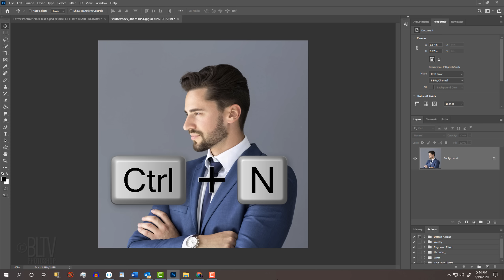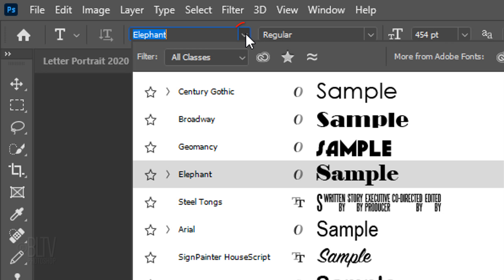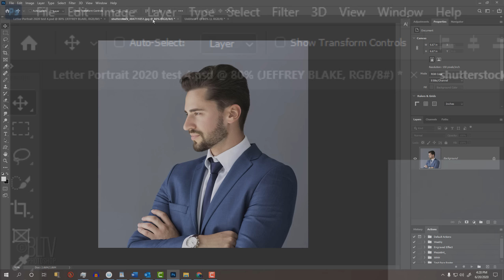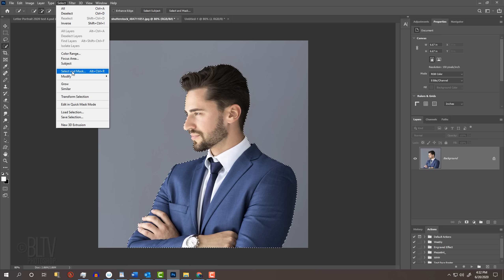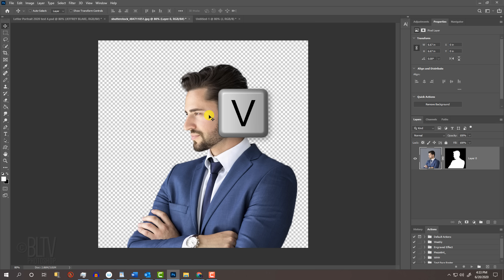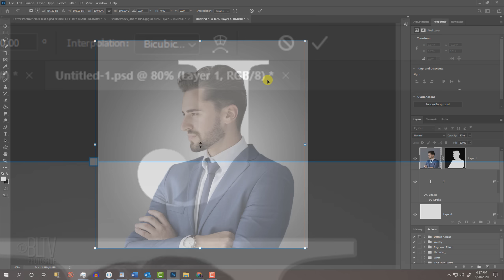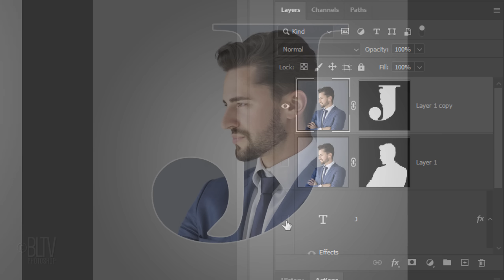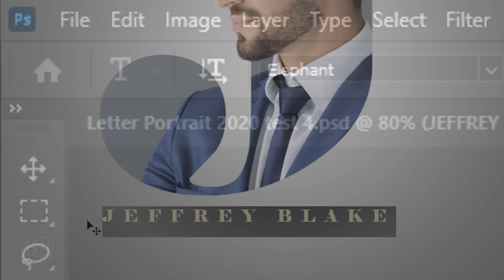Photoshop: How to Create a Portrait Design Inside a Letter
Photoshop CC 2020 tutorial showing how to create a portrait design inside a letter of the alphabet.

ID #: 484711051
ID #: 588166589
ID #: 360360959 By Eugene Mynzul